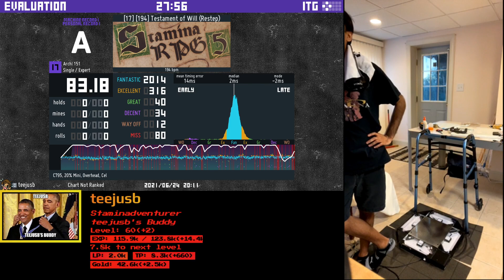Testament of Will (Restep) (17) - teejusb - 83.18%